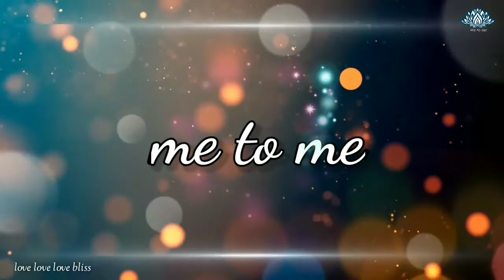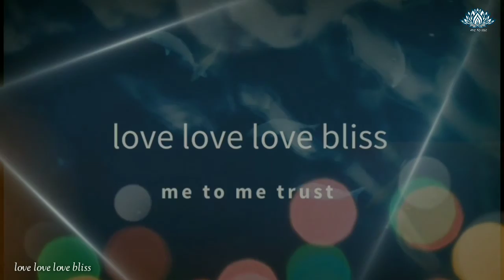Athmabhashanam by Avadhooth Ji. me to me trust. me to me. ആത്മഭാഷണം.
ആത്മഭാഷണം

രാധയും കൃഷ്ണനും തമ്മിലുള്ള സംഭാഷണങ്ങളാണ്ആത്മഭാഷണത്തില്‍ ഉള്ളത്. ഇവിടെ രാധ നമ്മുടെ മനസ്സായിട്ടും, കൃഷ്ണന്‍ നമ്മളിലെ ഉയര്‍ന്ന ബോധവും ആണ്. അപ്പോള്‍ നമ്മളിലെ മനസ്സും ഉയര്‍ന്ന ബോധവും തമ്മില്‍ ഉള്ള സംഭാഷണമാണ്ആത്മഭാഷണം. ഒരു സത്യാന്വേഷിയില്‍ നിന്ന്സത്യദര്‍ശിയിലേക്കുള്ള യാത്രക്കിടയ്ക്ക്സംഭവിക്കുന്നതാണ്ആത്മഭാഷണം. ആത്മഭാഷണം സംഭവിക്കുന്നത്നമ്മുടെ ഉള്ളില്‍ തന്നെയാണ്. അതുകൊണ്ട്ആത്മഭാഷണം വായിക്കുവാനുള്ളതല്ല, മറിച്ച്നമ്മുടെ ഉള്ളില്‍ സംഭവിക്കേണ്ട സംഭാഷണങ്ങളാണ്.